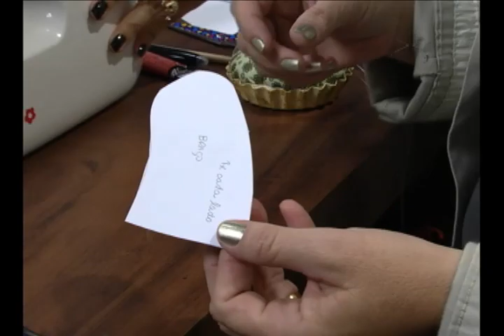Mulher.com 13/07/2012 Maura Castro - Travesseiro de anjinho 01